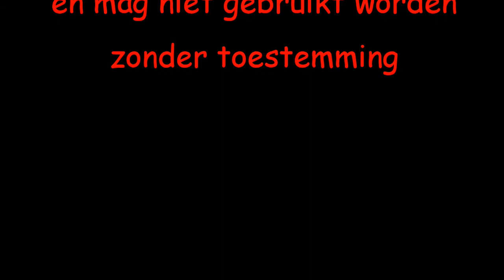Demoweekend 2012 deel 3 RC-Powertrucks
Demoweekend 2012 deel 3 RC-Powertrucks te Mechelen